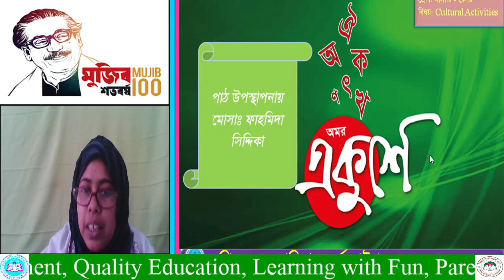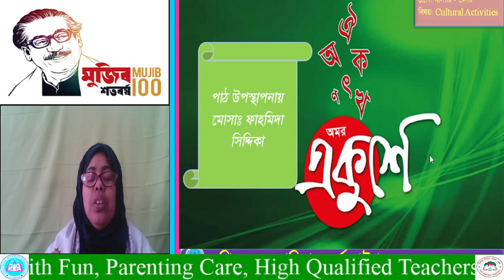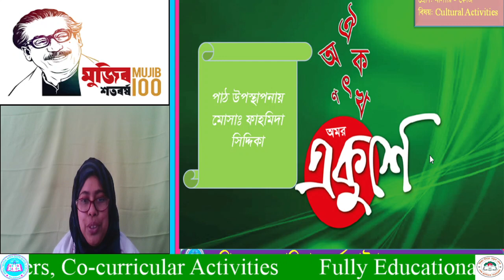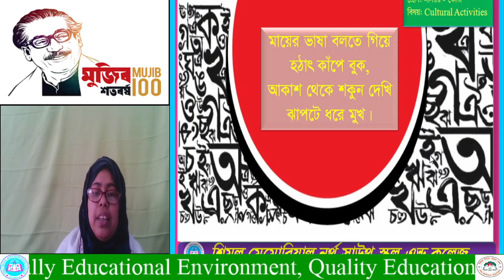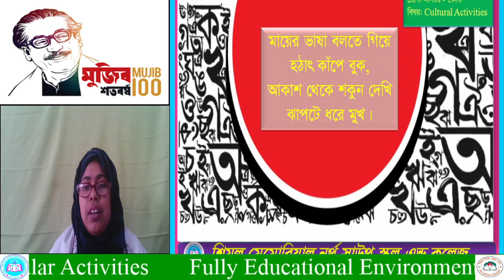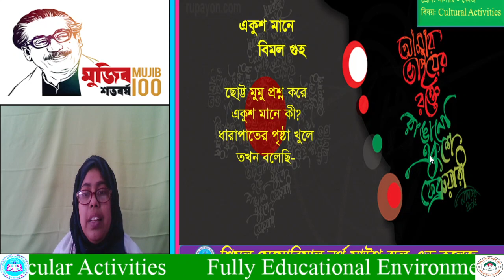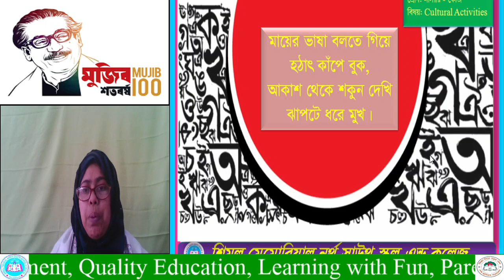Class Nursery Culltural Activities 11 02 2021